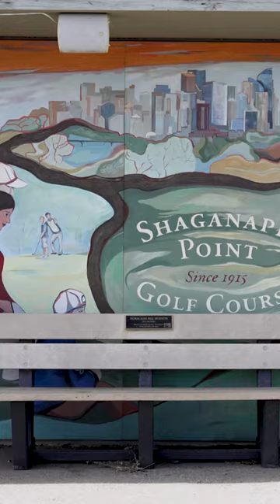Where was your "green run" when you picked up the game?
Everyone has to start somewhere.

CCS4 Episode 3: "My Munis" at Shaganappi Point airs tomorrow night.

Only on our YouTube channel.